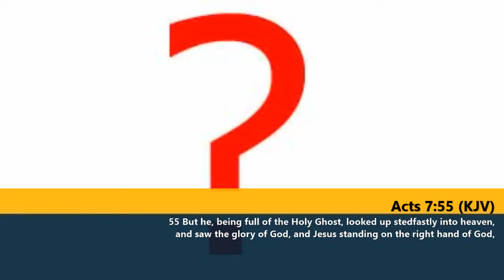The Lost Are of Looking Up Part 2 | Agape Christian Center | Dr. John Pelizzari